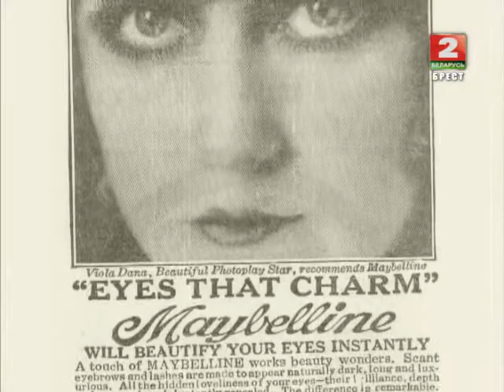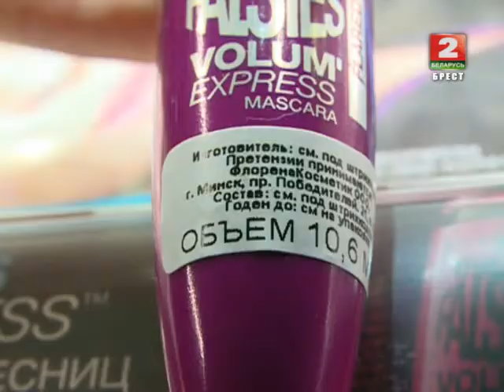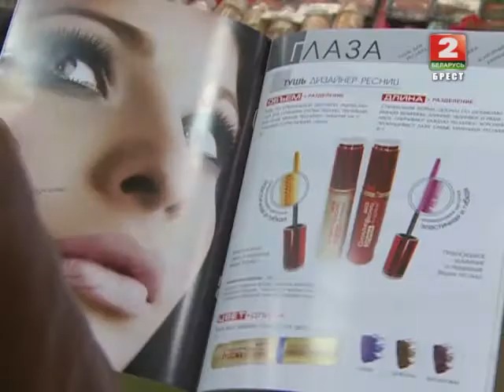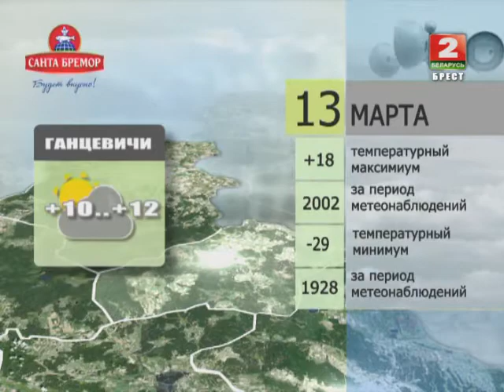Утренний эспрессо 13-03-14 (часть 2)